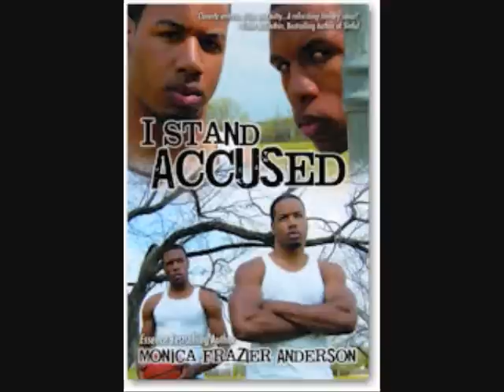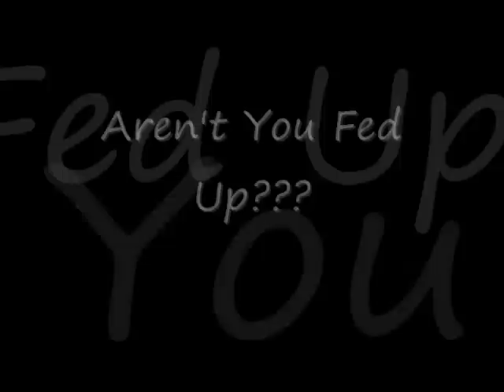When a Sistah's Fed Up Trailer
Preview Dr. mOe Anderson's debut novel, the Essence bestseller, "When A Sistah's FED UP!" Read an excerpt, hear the author interviewed, and see other books by Dr. mOe
Available at Amazon and wherever books are sold!